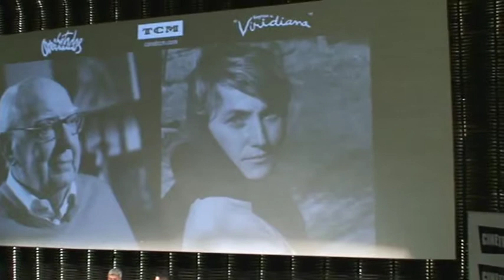CINETECA-TCM: acuerdo colaboración (`Las noches de TCM`)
Título: CINETECA-TCM: acuerdo colaboración (`Las noches de TCM`)

Descripción: Presentación acuerdo colaboración CINETECA MATADERO con TCM (`Las noches de TCM`) para la programación de documentales: se inicia con la proyección de los documentales `Arrebatados` y `Regreso a Viridiana`.

"Las noches de TCM" se inician el miércoles 6 de febrero de 2013 con un programa doble: el mediometraje Arrebatados (2010), en torno a la figura de Iván Zulueta, y Regreso a Viridiana(2011), ganadora el año pasado del Goya a mejor  cortometraje documental.

Presentación y coloquio a cargo de Pedro González Bermúdez, director de las películas y Juan Zavala, director de comunicación de TCM y periodista cinematográfico.

REGRESO A VIRIDIANA
(Pedro González Bermúdez / 25' / 2011 / España)
Un cortometraje documental dirigido por Pedro González Bermúdez y ganador del Goya en 2012. Monique Roumette, una estudiante francesa que a los 21 años asistió al rodaje de Viridiana, revive los momentos que pasó al lado del genial Luis Buñuel: "Fue un regalo que me cayó del cielo, si se puede decir cielo hablando de Buñuel. Yo lo imaginaba como un monstruo sagrado. Sus películas me habían revelado un mundo insólito y cruel, desde Las Hurdes a La Edad de Oro o Nazarín". La tímida estudiante, sin embargo, se encontró con una persona amable y cortés. "Era muy humano, humanísimo, emotivo y emocional, a pesar de su apariencia. Tenía mucho humor. Ya había cumplido los sesenta y era una especie de paterfamilias para todos".

ARREBATADOS: RECORDANDO A IVÁN ZULUETA
(Pedro González Bermúdez / 51' / 2010 / España)
El 9 de junio de 1980 se estrenó Arrebato, de Iván Zulueta. Este documental nació como un homenaje a Iván Zulueta, pero terminó convirtiéndose en el retrato de una amistad: colaboradores y amigos de Zulueta como Pedro Almodóvar, José Luis Borau, Julio Medem o Antonio Gasset tratan de borrar la imagen de "maldito" que adquirió el director en sus últimos años y lo recuerdan como un hombre vital, creativo y muy divertido.

Fecha: 08/02/2013

Materia: Ciencias de la Información

Submateria: Cine

Formato: MPEG-2

Fuente: Complumedia-RTVDoc

Idioma: Español